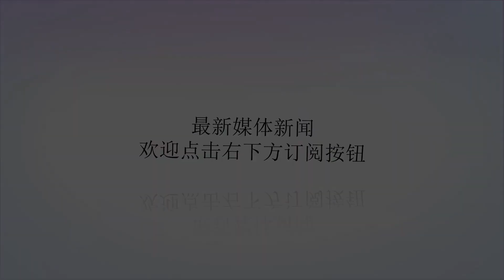库里NBA史上3分第一人？5大3分神射手5大毒怪纪录：库里至今未破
谢谢！史蒂芬库里不仅是当今联盟最好的空位，更是一位顶级的三分投手。他一次次地刷新NBA的三分记录，单场最多三分，单赛季最多三分等等。库里不同于雷阿伦这些纯射手，库里更多的是在运球过程中寻找机会投三分，这样命中三分的难度更大。库里能够在这样的情况破了联盟如此多的三分记录，足以证明他的能力之强。不过，库里虽然有那么多的三分记录，但有5项记录他很难破，下面我们一起来看看是哪5项。1、帕森斯：半场命中10个三分2014年1月24日，火箭虽然以87-88的比分在主场输给了灰熊，但帕森斯用他的方式让人们都记住了那一刻。整场比赛帕森斯三分出手一共14个，命中了10个，最让人惊讶的是，这10个三分都是在下半场命中的，只是当晚火箭最后一攻没有由状态火热的帕森斯出手，不然这个记录也许会定格在11个。而库里目前半场最高纪录是在2016年2月4号对战奇才的那场比赛当中，库里上半场命中了8个三分。虽说帕森斯的是个三分难破，但库里目前正值当打之年，要破这个记录还是有很大机会的。2、克莱汤普森：单节100%命中率命中9个三分14-15赛季，在勇士对战国王的一场比赛当中，克莱创造一项不可思议的记录，不仅单节命中了9个三分，而且命中率还达到了百分之百。之前单节三分保持者一共有三位，分别是迈克尔里德、乔约翰逊和凯文勒夫，他们都曾单节命中8个三分，而库里单节三分命中数是7个，但谁都没能够做到在百分之百命中率下命中如此多的单节三分球。不过库里和克莱是好兄弟，若是让克莱保持这项记录，库里也不会有什么怨言。3、史蒂夫科尔：生涯三分率45.4%库里的恩师史蒂夫科尔也握有一项库里难破的三分几率，科尔职业生涯中一共投出1475个三分，命中了677个，三分命中率高达45.4%，这也是NBA历史上最高的三分命中率，而库里生涯三分命中率大概保持在43.8%左右。虽说这项记录也比较难破，但科尔已经退役，而库里的职业生涯仍在继续。4、马尔卡宁：41场比赛命中百记三分马尔卡宁作为公牛队的新秀，他也有一项库里难破的三分记录。在一场公牛坐镇主场迎战热火的比赛中，马尔卡宁投进了3个三分，仅打了41场比赛三分总数却来到了101个，马尔卡宁成了用时最短命中百记三分的人，此前这项记录由利拉德的44场保持，而库里则用了58场，不得不说NBA真是长江后浪推前浪啊！5、比尔：25岁前命中780+三分第一人要说库里最难破的三分记录当属比尔的三分记录了，1月26日奇才对战雷霆，虽然奇才输了比赛，但比尔在比赛中命中5个三分，生涯三分总数来到了781个，比尔也因此刷新了一项记录，成了第一个25岁前命中780+三分的第一人，这个记录是库里永远打不破了，碍于伤病的原因，库里职业生涯前期数据不如现在亮眼，所以这项记录只能留给NBA后辈们去刷新了。原来三分球只是一种牵制手段，为的是让内线球员可以有更多的空间，由于库里的存在，他把三分球对于比赛的影响提升到了一个新的高度，三分球成了NBA的主流进攻手段。库里今年30岁，正是职业生涯黄金时段，不知道到库里退役的时候，能够创造多少个三分记录呢？